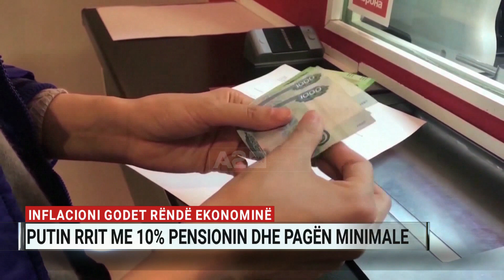Inflacioni godet rëndë ekonominë, Putin rrit me 10% pensionin dhe pagën minimale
Mes inflacionit rekord dhe sanksioneve të perëndimit, presidenti rus Vladimir Putin njofton rritje me 10 perqind të pensioneve dhe pagës minimale. Numri një 1 Kremlinit thotë se 2022 do të jetë vit I vështire, por mohon që shkaku I vetëm për këtë të jetë operacioni në Ukrainë.